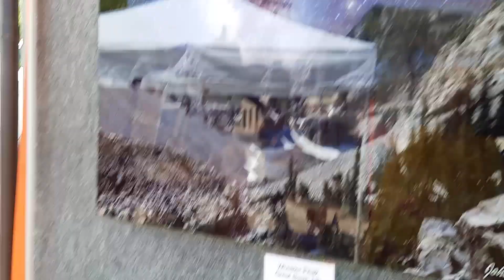Изделия из натуральных камней на ярмарке натуральных камней. TUCSON GEM AND MINERAL SHOW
Сегодняшнее видео из Аризоны из города Туссон, где ежегодно походит международная ярмарка минералов и натуральных камней.
    В это время в городе в различном формате дилеры из многих стран мира предлагают на продажу коллекционные минералы и всевозможные изделия из натуральных камней. По всему городу открываются павильоны предназначенные специально для этого. Так же можно увидеть многочисленные раскинувшиеся натянутые шатры. Кроме того Десятилетиями специализирующиеся на этом гостиницы открывают свои двери посетителям со всего мира. Там, в оборудованных именно для этого мероприятия помещениях можно увидеть несметные богатства.
       Мой друг Александр, принимавший участие в этой знаменитой ярмарке под названием TUCSON GEM AND MINERAL SHOW, снял там специально для моего канала серию видеосюжетов. Этот видеосюжет об изделиях из натуральных камней.

🎵 Track Info:

Title: Voyage
Artist: Lahar
Genre: Dance & Electronic
Mood: Bright